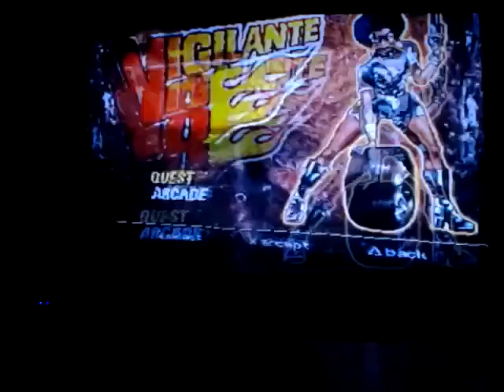Vigilante 8 John Torque vs 3 School Bus